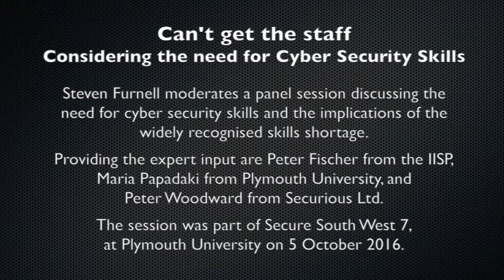Secure South West 7 - PANEL: Can't get the staff: Considering the need for Cyber Security Skills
Steven Furnell moderates a panel sessions discussing the need for cyber security skills and the implications of the widely recognised skills shortage.

Moderator:
Steven FurnellSteven Furnell (Professor of Information Systems Security, Plymouth University)

Panel:
Peter Fischer (Institute of Information Security Professionals)
Maria Papadaki (Lecturer in Network Security, Plymouth University)
Peter Woodward (Chief Information Officer, Securious Limited)